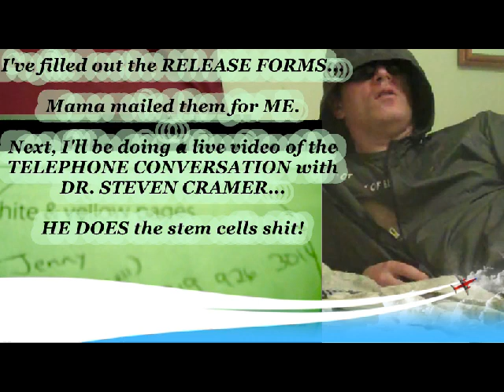WHO'S RESPONSIBLE for America's downward spiral towards ULTIMATE ANNIHILATION